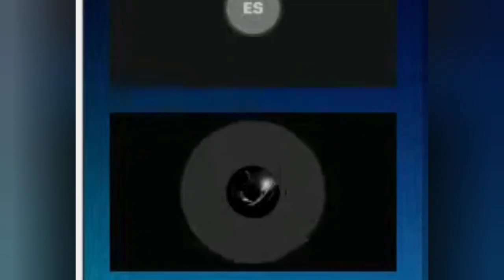🔥 Gangster Ghost Live Presents: Lupin Crazy🔥